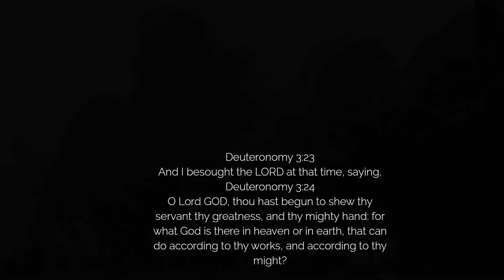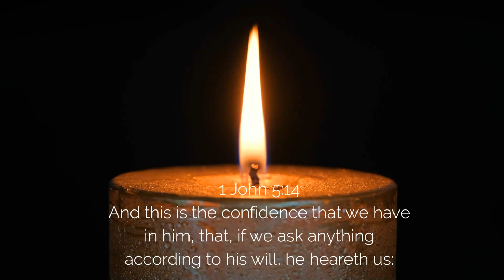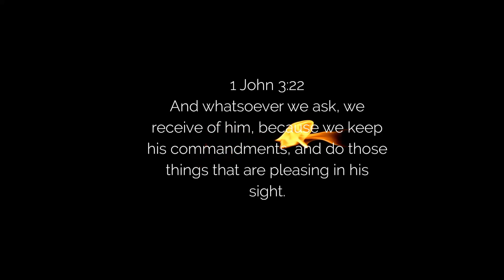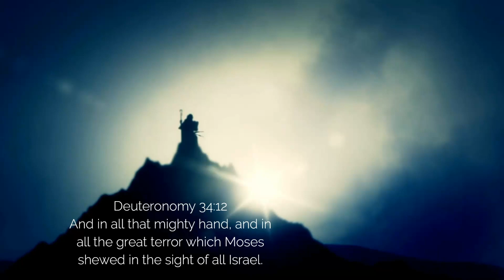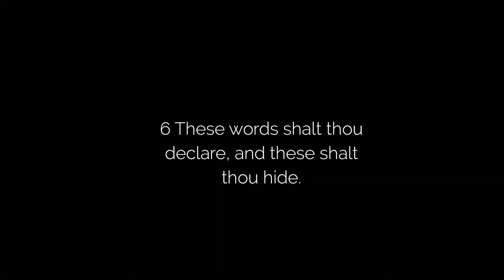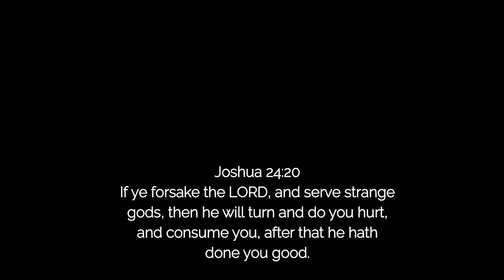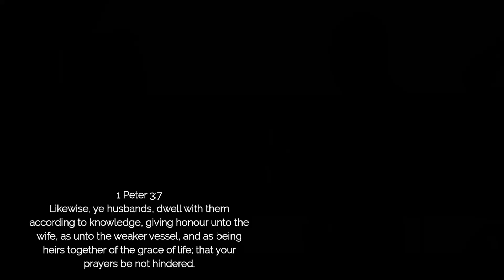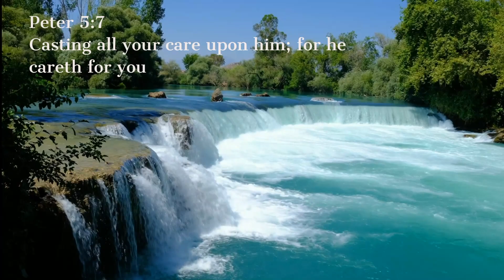The Secret to Having Your Prayers Heard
Have you ever wondered why some prayers seem to be answered quickly, while others seem to go unheard? In this video we'll uncover the secret to having your prayers heard. We'll explore practical tips on how to make sure your prayers are effective and powerful. Plus, you'll learn what God's word says about prayer and how it can help draw us closer to Him. So don't miss out - watch our video now and discover the secret of having your prayers heard!